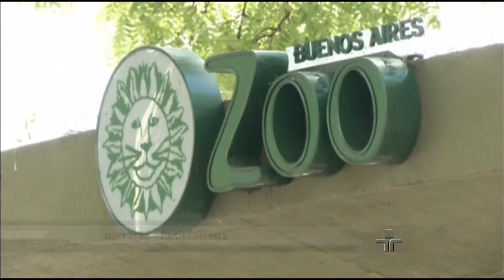Marco Villa e Airton Soares debatem sobre Argentina Solta Macaca - 22/12/2014